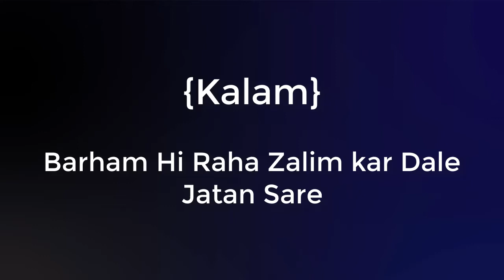Barham Hi Raha Zalim - उर्स 2020 हज़रत ख्वाजा खबीर हसन - URS Qawwali 2020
Credit-

Listen To Other Super Hit Islamic Video Qawwali:

Top Video………